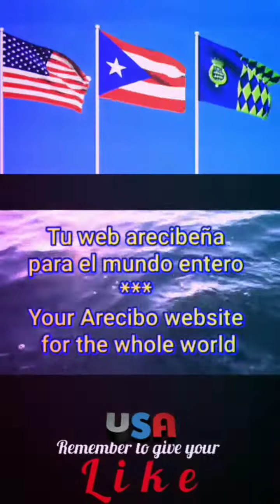Anthem of MASSACHUSETTS - instrumental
Video dedicated to my very good friend CODIE PEREIRA from MASSACHUSETTS

More videos about MASSACHUSETTS

All Hail To Massachusetts
Written by Arthur J. Marsh
All hail to Massachusetts, the land of the free and the brave!
For Bunker Hill and Charlestown, and flag we love to wave;
For Lexington and Concord, and the shot heard ’round the world;
All hail to Massachusetts, we’ll keep her flag unfurled.
She stands upright for freedom’s light that shines from sea to sea;
All hail to Massachusetts! Our country ’tis of thee!
All hail to grand old Bay State, the home of the bean and the cod,
Where pilgrims found a landing and gave their thanks to God.
A land of opportunity in the good old U.S.A.
Where men live long and prosper, and people come to stay.
Don’t sell her short but learn to court her industry and stride;
All hail to grand old Bay State! The land of pilgrim’s pride!
All hail to Massachusetts, renowned in the Hall of Fame!
How proudly wave her banners emblazoned with her name!
In unity and brotherhood, sons and daughters go hand in hand;
All hail to Massachusetts, there is no finer land!
It’s M-A-S-S-A-C-H-U-S-E-T-T-S.
All hail to Massachusetts! All hail! All hail! All hail!

Unofficial Anthem
until 1931